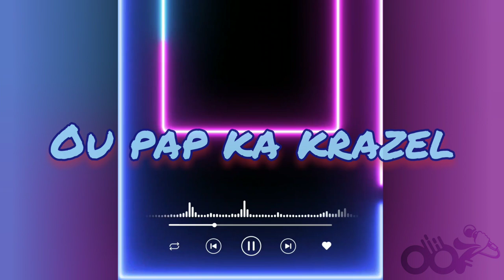It's MAN BLUE007 _Se pa chita pale (Fow al lkl😂😂) 007 music group (audio officiel)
007 music group
Write by @It's Man Blue007
Mix and master by @lil_g_flow_286
Video lyrics by @Spencer 007
Studio @Miz'a Records
Tendance Raboday

37684872
37078126